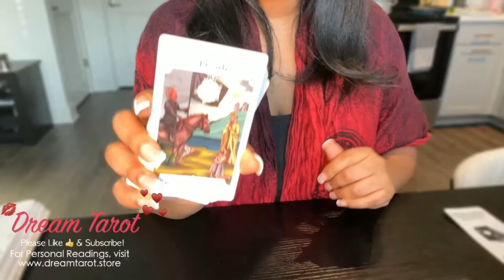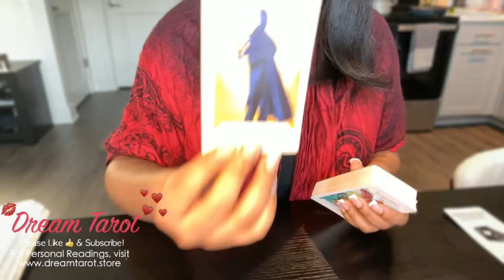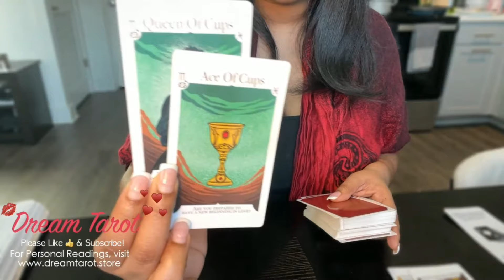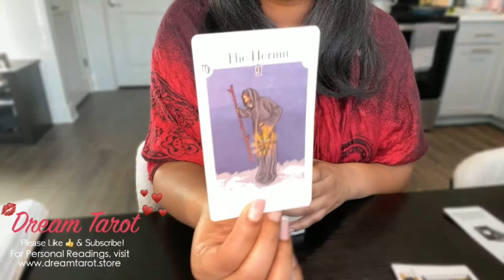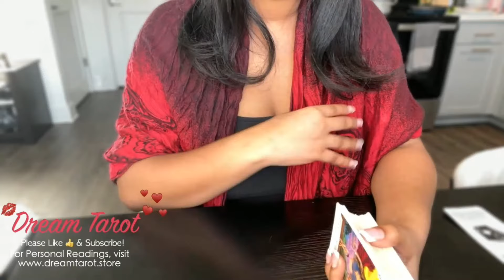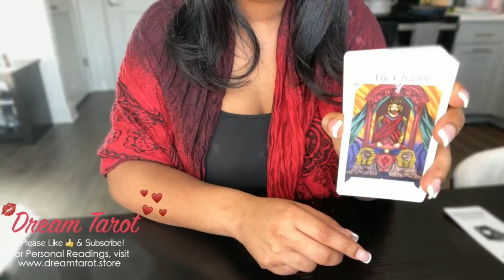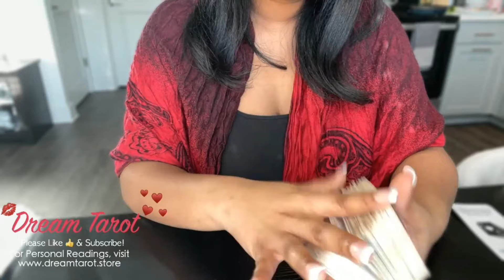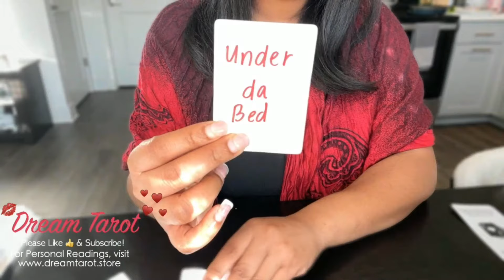LEO ♌️ STRONG CONNECTION BUT A HOLD UP ✋🏽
Welcome to your New Love Tarot Reading

EXTENDED READING (ONE TIME PURCHASE)

SOCIAL MEDIA 📲
dream_tarot (TikTok)